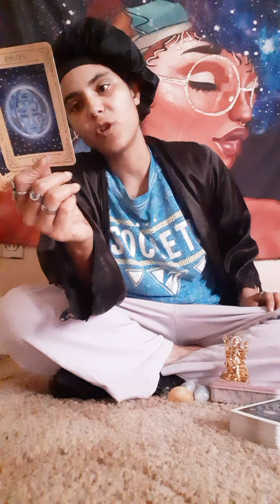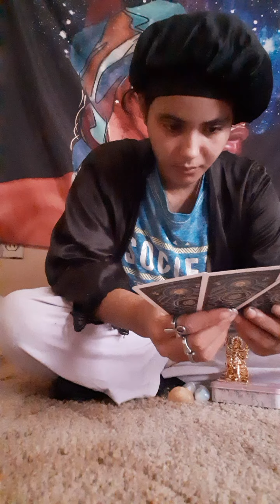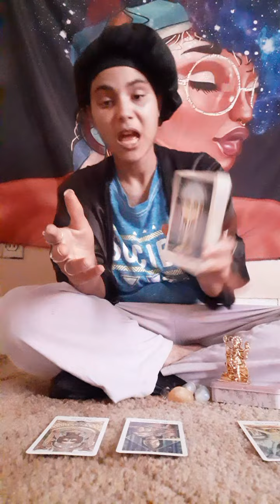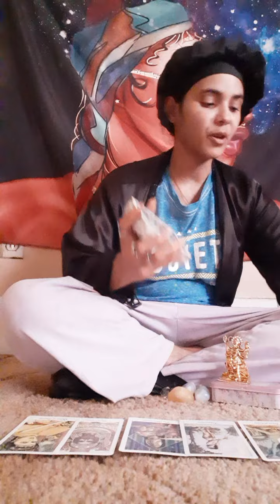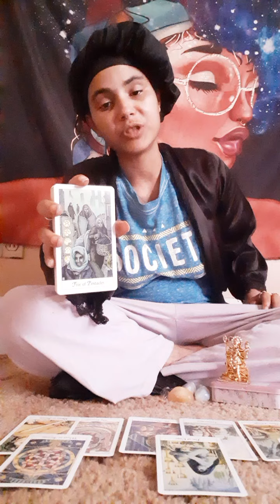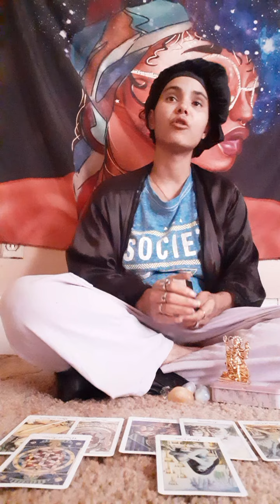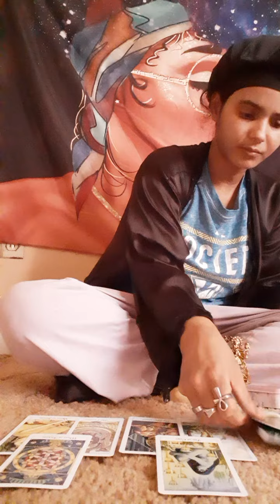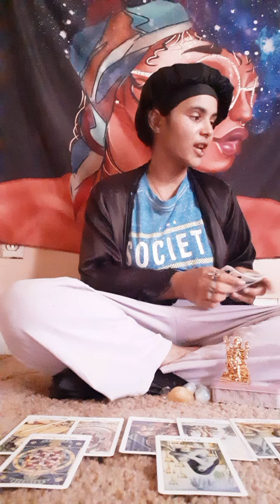'💚TOP4Sagittarius♐🦉WeeklyPredictions- Daddies Lil Girls & Childhood Lovers! 🎭☕⛈🍭🇦🇫🌹 July11th-July18t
Cday 8/26/69
Sun🌞- Leo🦁
Moon🌙- Aries🔥
Rising🍭- Pisces🦄

Took- 1998
Rescued- 2006